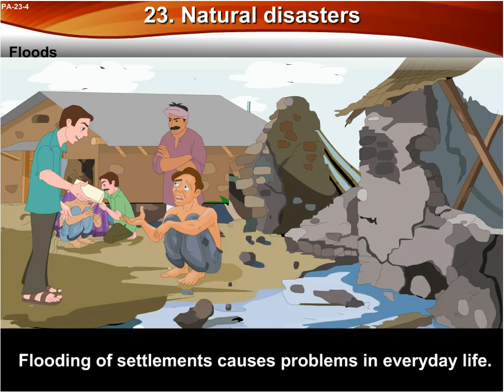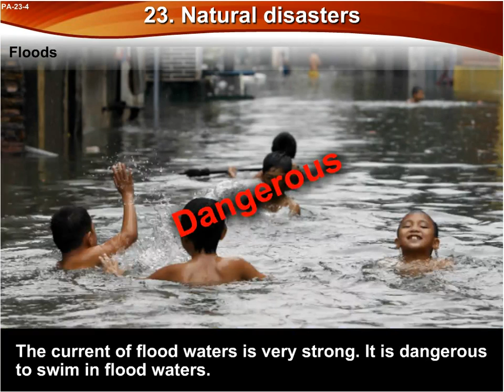Class 4 I Natural Disasters | EVS I | English Medium | Maharashtra State Board | Home Revise